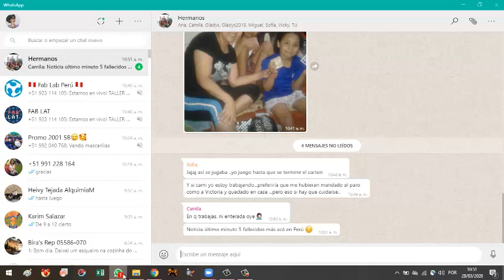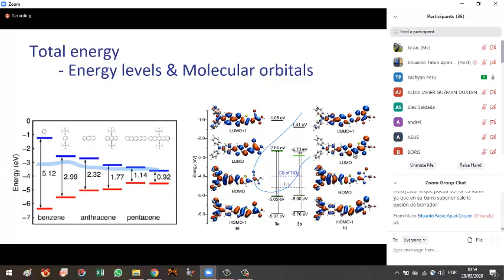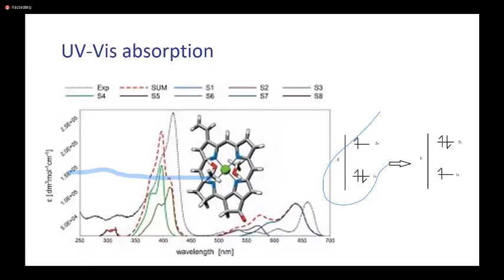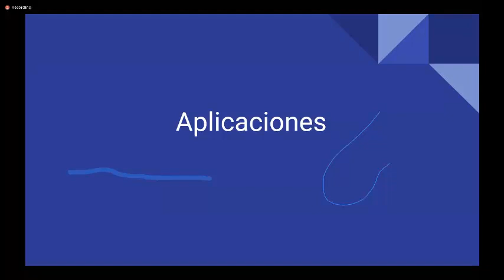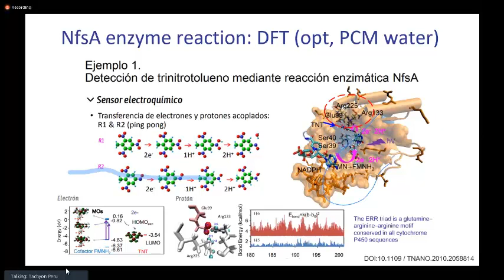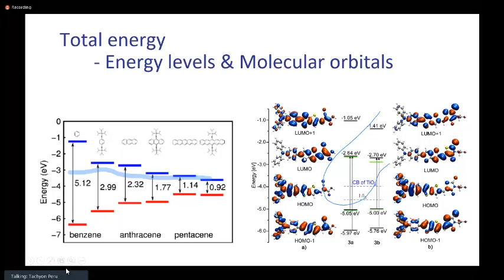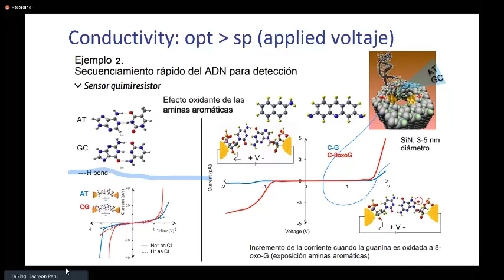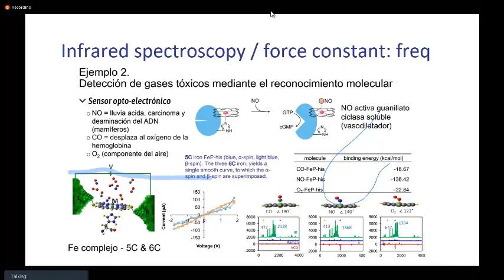Química Cuántica y Dinámica Molecular | Clase 1 - Tachyon